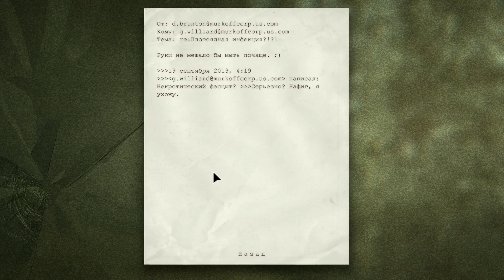Outlast Прохождение #10 18+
______________Приятного просмотра.__________________________
📊►Выбирай сам контент на канале! Голосованием! ↓↓↓
🔔Телеграм канал - (Новости, анонсы, и прочее)
🔔Дискорд сервер - (Вся информация по каналу + общение в хорошей компании)
ПРАВИЛА ДЛЯ ЗРИТЕЛЕЙ: Сделаем чатик уютным местом ;)
❗Не КАПСИТЬ(На постоянной основе)
❗Не Флудить
❗Не спойлерить(Сюжет, решение головоломок и.т.д)
❗Без рекламы
❗Без негатива (Оскорблений, нытья, "то не так, это не так")
❗Избегать политические и религиозные темы
❗Без мата(Даже завуалированного)